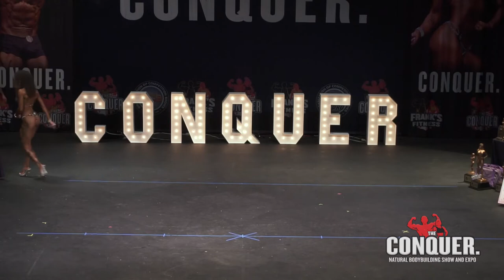2022 OCB The Conquer Women's Bikini #149 Jessica Caterina